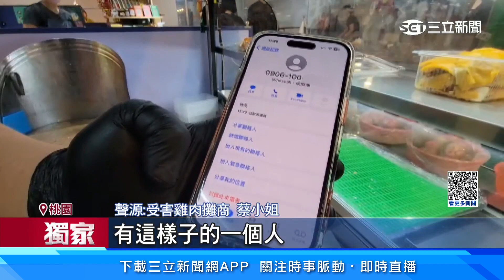桃園餐飲業注意！「同支電話」恐嚇有蒼蠅索賠│94看新聞